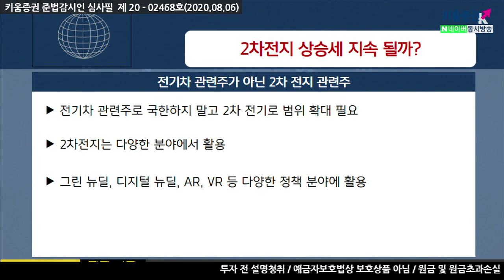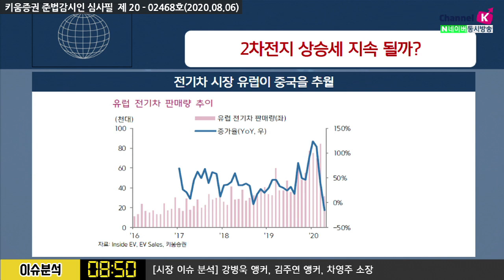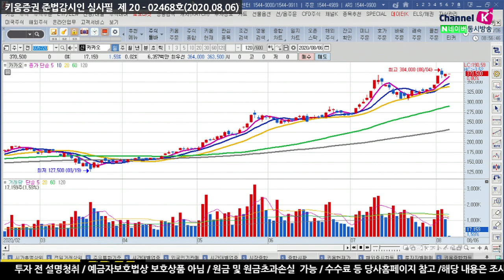2차전지 상승세 지속 될까? (이슈분석.시장분석/20.08.06)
적자에서 흑자 전환 모멘텀 보유
​2차전지는 다양한 부분의 전지생산
공장 개설초기 수율이 떨어지는 문제 보유
전기차 부분 흑자 전환 시점 도래
​강병욱, 김주연 채널K 앵커, 차영주 와이즈경제연구소장​